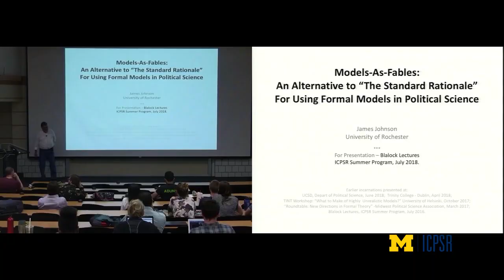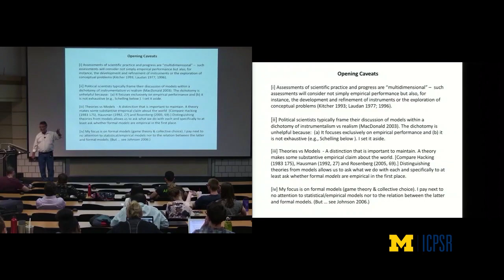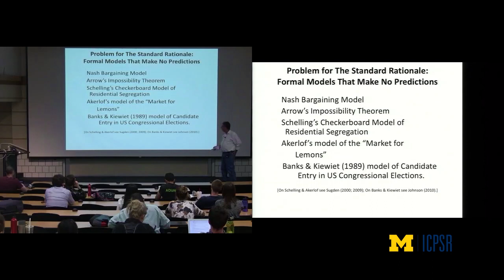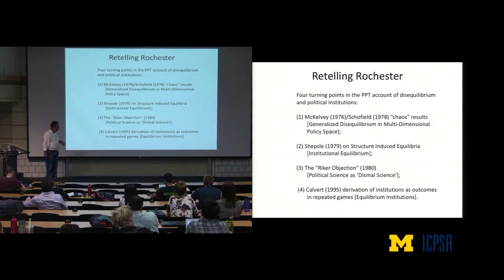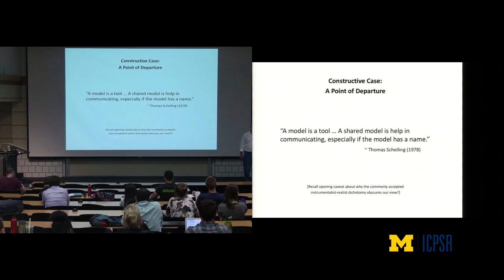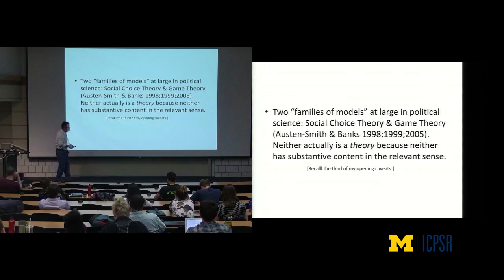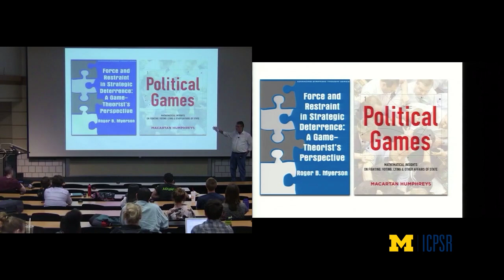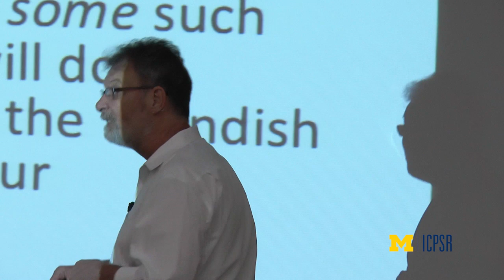Models as Fables: An Alternative to the Standard Rationale for Using Formal Models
James Johnson (University of Rochester) discusses the use of formal models--social choice and game theory--in the social sciences. The standard rationale for making such models runs like this: construct a model, solve it for an equilibrium outcome, treat that outcome as an empirical prediction, and test the prediction against data. James first shows why that rationale is wholly unpersuasive, and then defends an alternative interpretation, namely that when we make models we are in fact constructing fables. In doing so we are engaged in articulating concepts. It is a category mistake to try to “test” formal models.

This talk was delivered on July 9, 2018 as part of the 2018 Hubert Blalock Lecture Series. The Blalock Lecture Series features evening talks by esteemed researchers and is offered during the ICPSR Summer Program's four-week sessions.